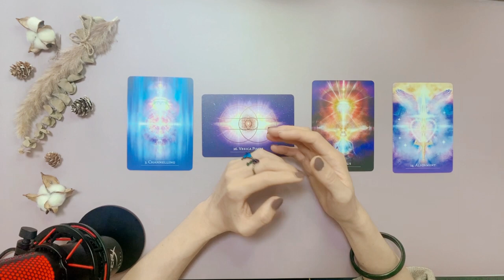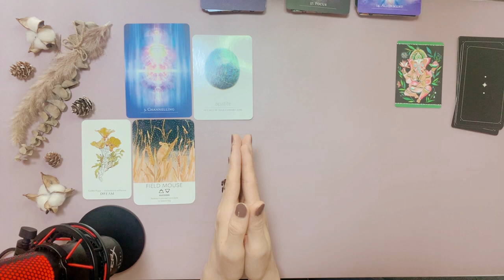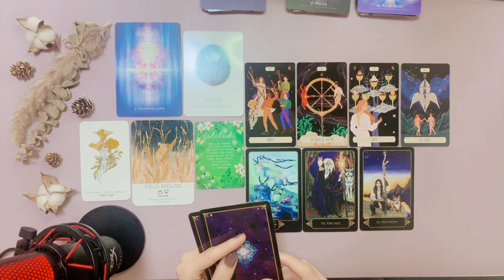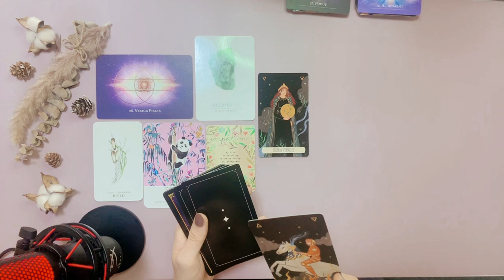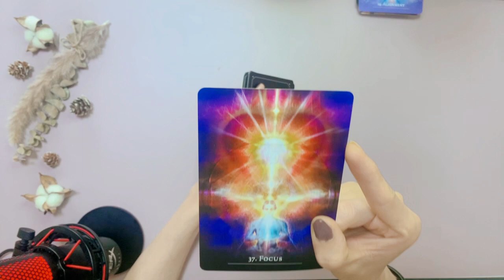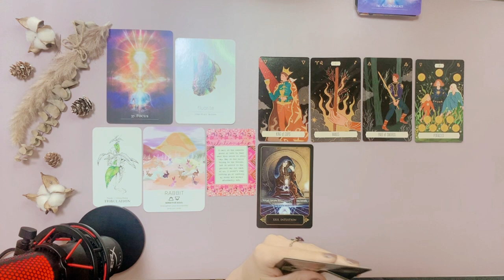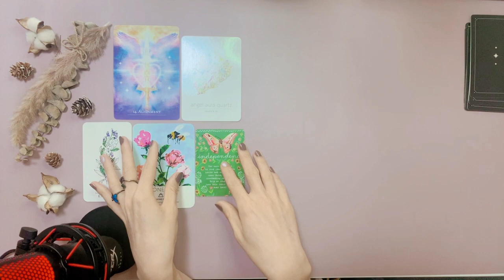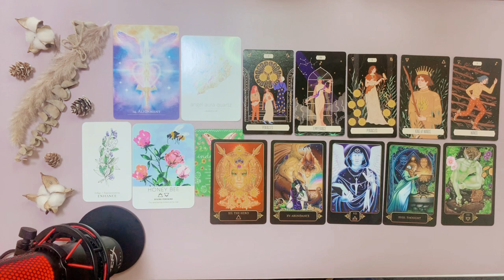[Tarot Reading | Timeless] Who is your spiritual guide? What are they telling you? 【中文字幕】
Let's receive messages from the universe!

What are the guiding spirits that are with you, guarding and guiding you trying to tell you?
How can you better receive the messages from the Guiding Spirits?
In what way are the suggestions and reminders from the Guiding Spirit conveyed to you?

Follow my reading to find out.

Intro 0:00
Pile Picking 1:20
Pile 1 4:55
Pile 2 22:33
Pile 3 38:50
Pile 4 53:39

🦋 Since this is a group reading, it doesn't fit everybody perfectly. Please pick up the information that speaks to you! Good Luck!

We'll turn your support into strength and continue to produce more great videos!

This video is only for entertainment and reference.